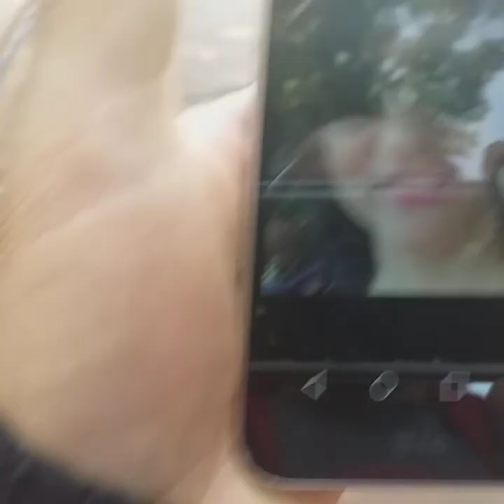Ajude a DEVOLVER o CELULAR da VERA